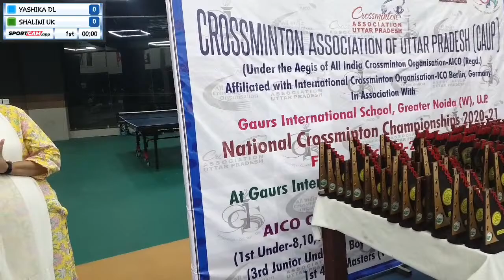Crossminton championship (team event)